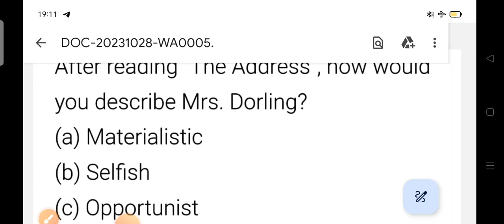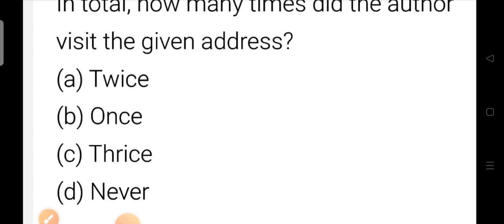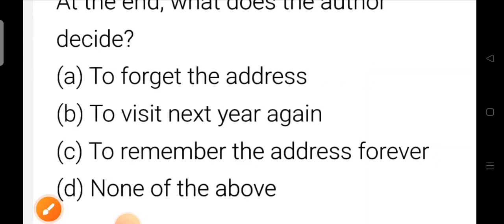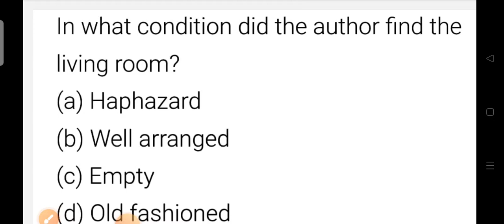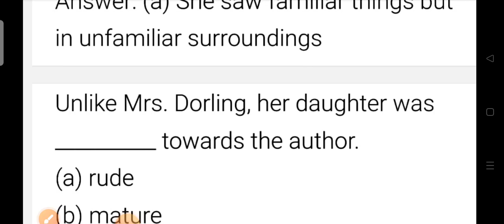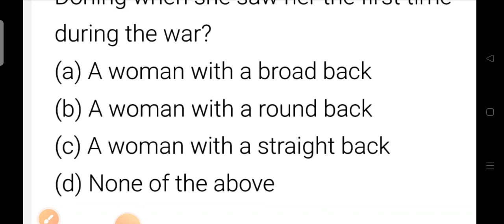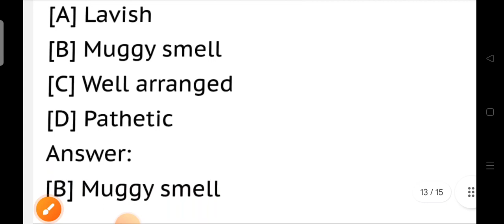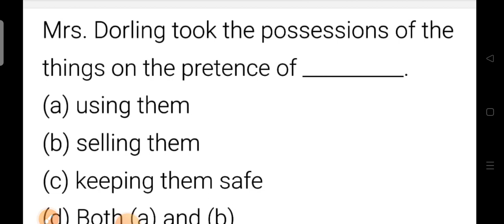The Address Mcqs//Mcqs Of The Lesson 'The Address 'Special For HTET 2023#Htet Series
In this video we will cover the Mcqs of lesson -2
The Address Mcqs
Mcqs Of The Lesson 'The Address 'Special For HTET 2023
Htet Series
Special for HTET and DSSSB and other English teaching exam
Beneficial for 11th class students also
11th Class Mcqs
11th class lesson -2 summary Hindi me
NCERT solutions
NCERT series
HTET Series
related search:
6th class all chapter summary Hindi me
#7 th class all chapter summary Hindi me
8th class all chapter summary Hindi me
9th class all chapter summary Hindi me
10th class all lesson summary Hindi me
11th class all chapter summary Hindi me